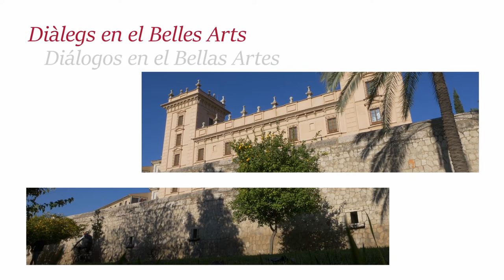‘Diálogos en el Bellas Artes' : Vicente López, El mariscal Louis-Gabriel Suchet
Nueva entrega de 'Diálogos en el Bellas Artes', serie de divulgación de la colección permanente del Museo de Bellas Artes de València con el objetivo de aproximar sus obras de arte a los ciudadanos desde el rigor científico y artístico.

En este capítulo Ester Alba Pagán, profesora de Historia del Arte de la Universitat de València, comenta el ‘Retrato del mariscal Louis-Gabriel Suchet, duque de Albufera’, de Vicente López Portaña (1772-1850), artista considerado de forma unánime como el máximo representante de la pintura academicista en España, ejemplificada en la primacía del dibujo y la depuración técnica.

Nova entrega de 'Diàlegs en el Belles Arts', sèrie de divulgació de la col·lecció permanent del Museu de Belles Arts de València amb l'objectiu d'aproximar les seues obres d'art als ciutadans des del rigor científic i artístic.

En este capítol Ester Alba Pagán, professora d'Història de l'Art de la Universitat de València, comenta el ‘Retrat del mariscal Louis-Gabriel Suchet, duc d'Albufera’, de Vicente López Portaña (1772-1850), artista considerat de manera unànime com el màxim representant de la pintura academicista a Espanya, exemplificada en la primacia del dibuix i la depuració tècnica.